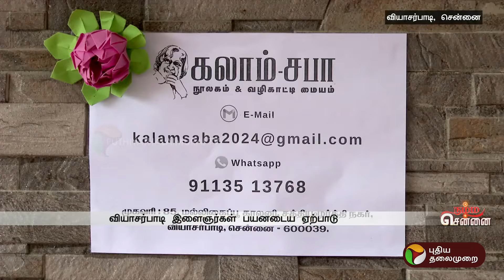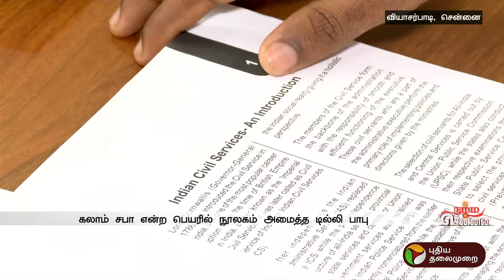NammaChennai | வீட்டிலேயே நூலகம் அமைத்த ராணுவ விஞ்ஞானி | Library | Malligai poo colony | vyasarpadi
சென்னை வியாசர்பாடியில் ராணுவ விஞ்ஞானி வி.டில்லிபாபு நிறுவிய 'கலாம்-சபா' நூலகத்தை விஞ்ஞானி மயில்சாமி அண்ணா துரை திறந்துவைத்தார். சென்னை வியாசர்பாடி மல்லிகைப்பூ காலனியில் பிறந்தவர் ராணுவ விஞ்ஞானி வி.டில்லிபாபு. இவர் தனது இல்லத்தில் பள்ளி, கல்லூரி மாணவ, மாணவியர்களுக்கான நூலகம் மற்றும் வழிகாட்டி மையத்தை நிறுவியுள்ளார்

malligai poo colony vyasarpadi
NammaChennai | வீட்டிலேயே நூலகம் அமைத்த ராணுவ விஞ்ஞானி | Chennai